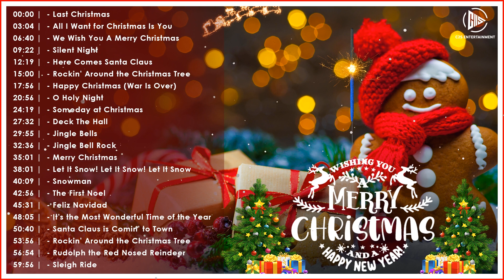Most Beautiful Old Christmas Songs 2024 🎅 Christmas Songs 🎅 Happy New Year 2024